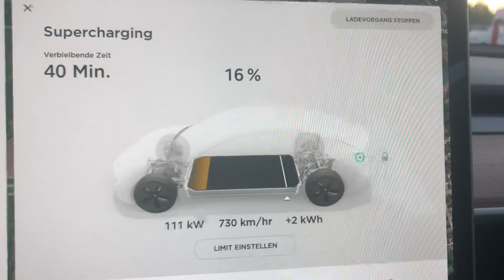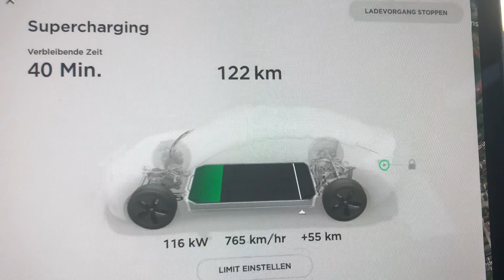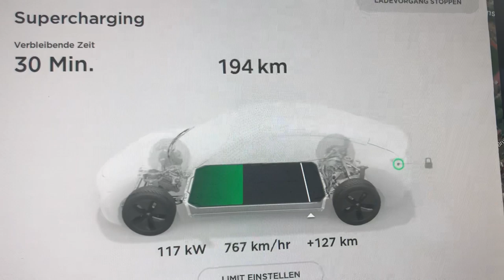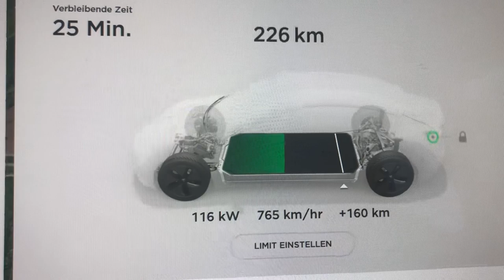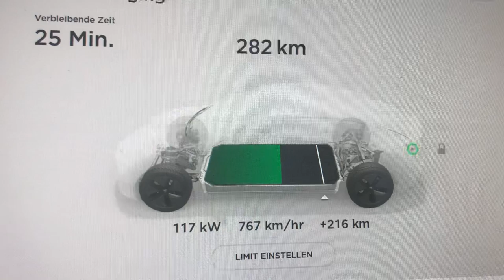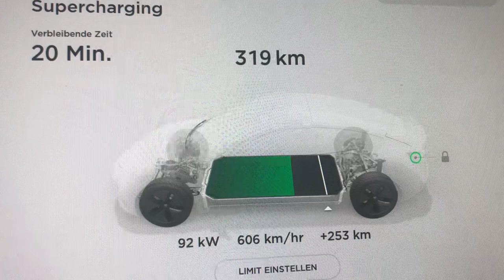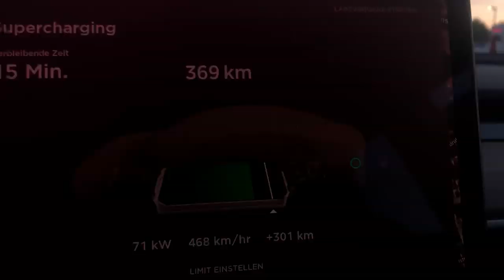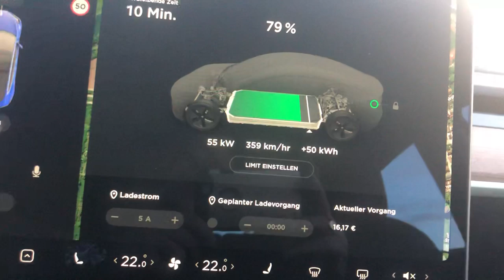Tesla Model 3-SUC Leonberg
Laden von Anfang bis 325km
Mit Anekdoten Urlaubsfahrt und CO2 Steuer!